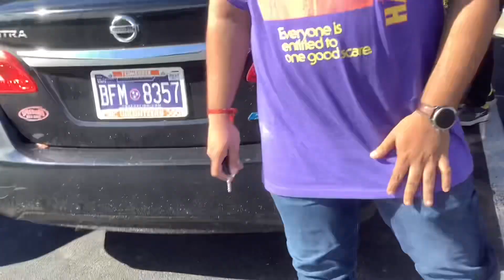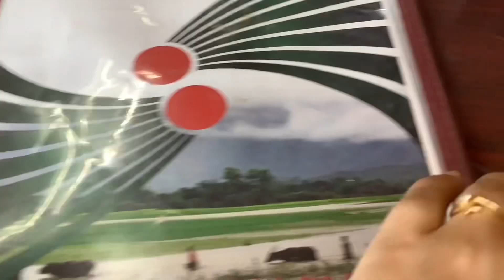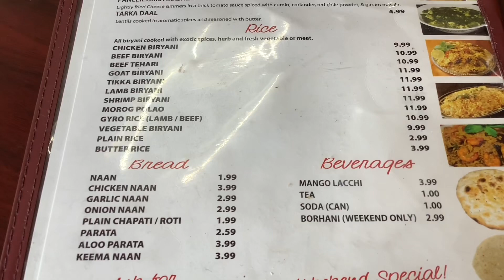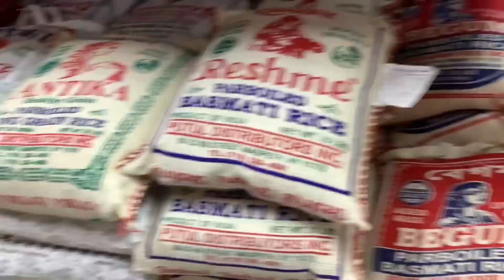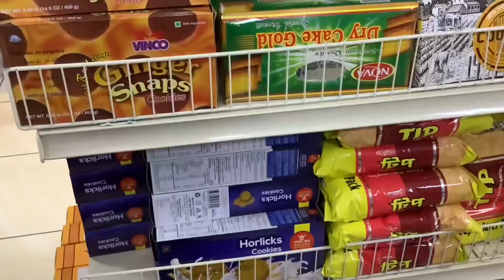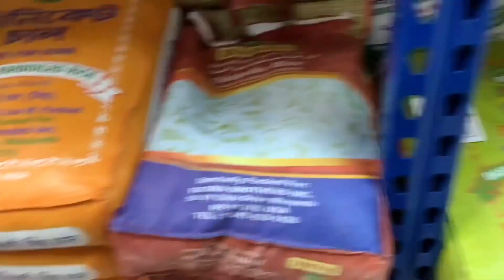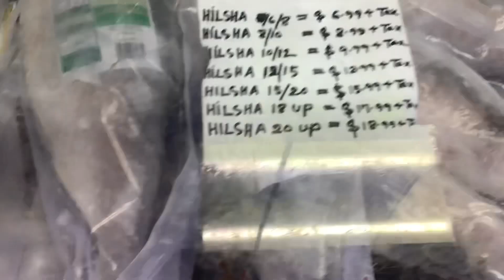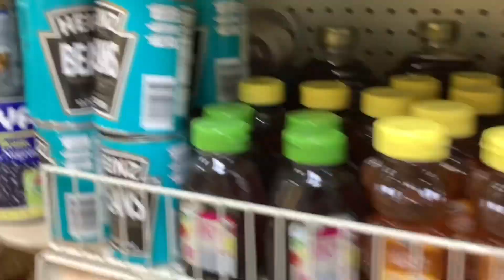আমাদের প্রাণের দেশ বাংলাদেশকে খুঁজে পেলাম আমেরিকায় এসে/ কী করলাম/Discovered Bangladesh in America